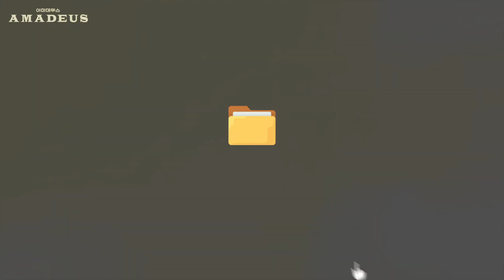[아마데우스] 모차르트 로 열연 중인 강영석 무대영상 모음. ZIP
2021년 2월 28일까지 광림아트센터 BBCH홀